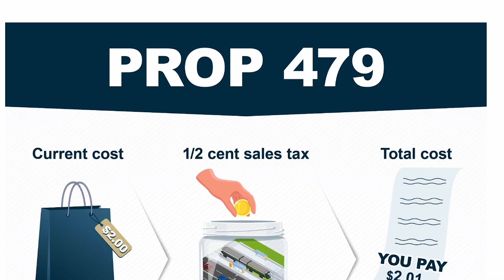Prop 479 Information